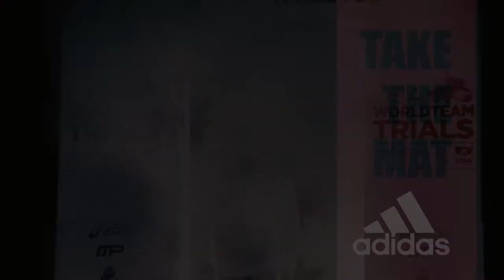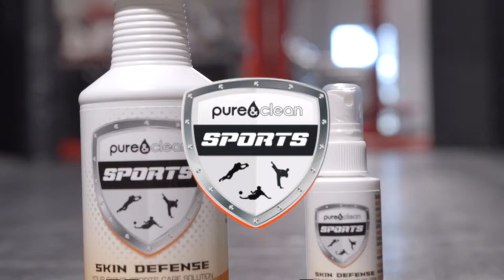Global Wrestling News - May 12, 2017